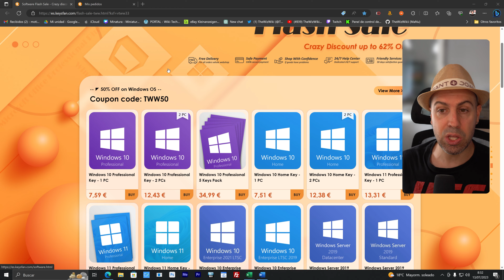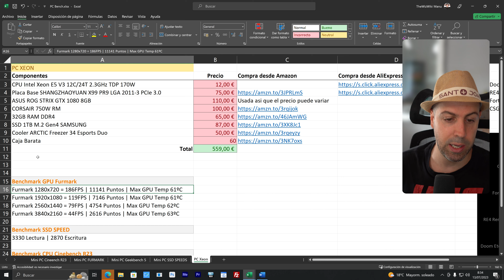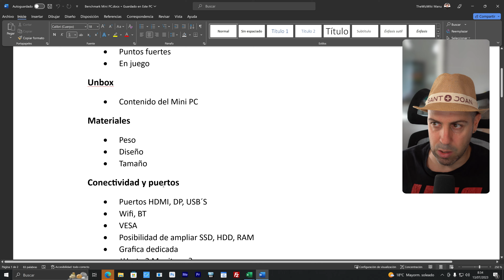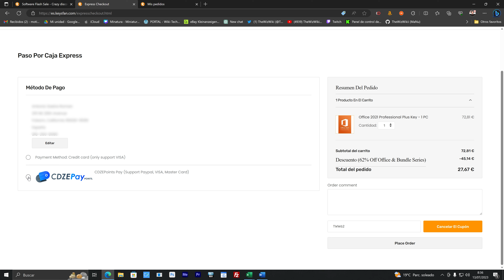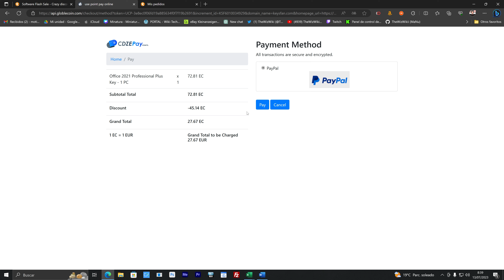Office 2021 Profesional Plus barato y W10 casi regalado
¡La clave de software OEM BARATA y LEGAL!